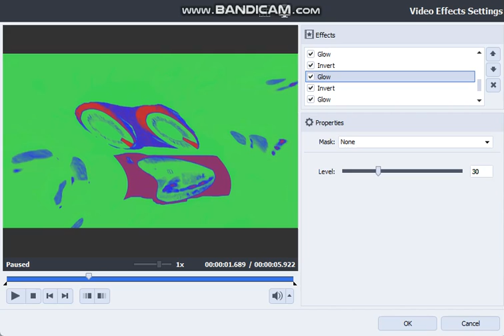How to make R-Major 11 on AVS (VIDEO ONLY)